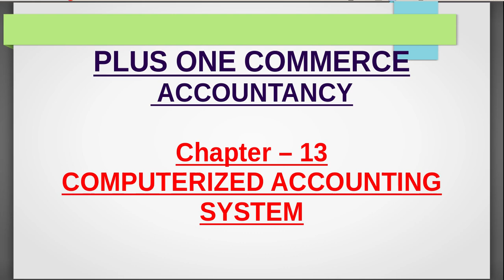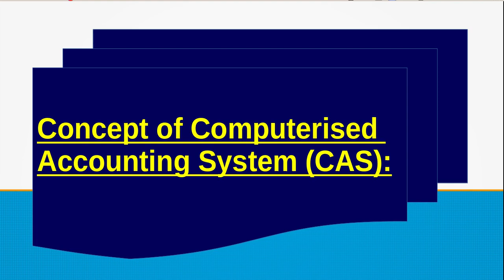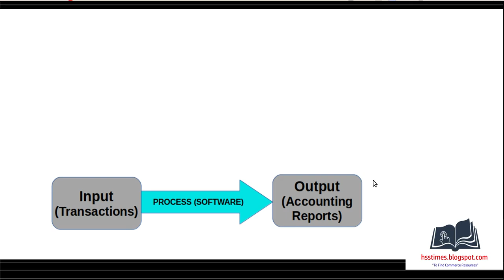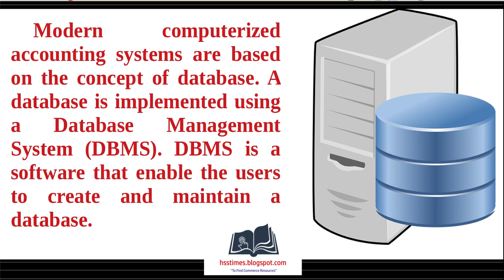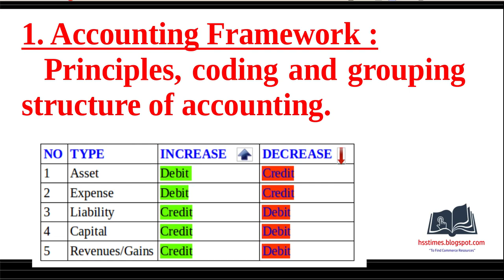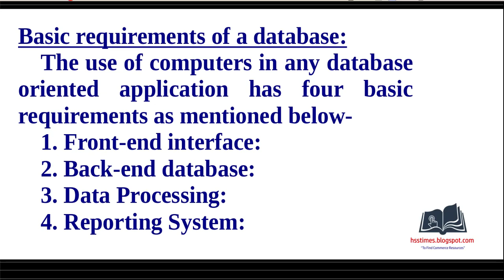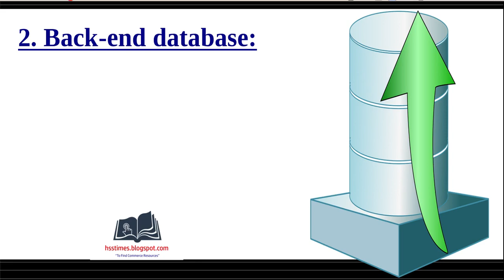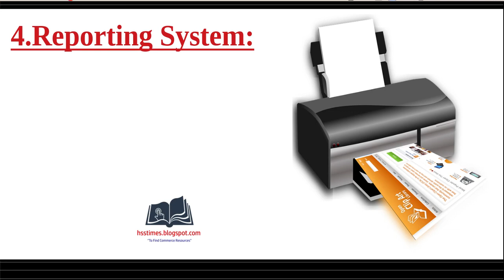+1 ACCOUNTANCY | Ch:13 COMPUTERIZED ACCOUNTING SYSTEM |+1 അക്കൗണ്ടൻസികമ്പ്യൂട്ടറൈസ്ഡ് അക്കൗണ്ടിംഗ്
PLUS ONE  ACCOUNTANCY Chapter – 13

COMPUTERIZED ACCOUNTING SYSTEM
class 1:
CONCEPT OF COMPUTERISED  ACCOUNTING SYSTEM (CAS):
BASIC REQUIREMENTS OF CAS:
BASIC REQUIREMENTS OF A DATABASE:

പ്ലസ് വൺ അക്കൗണ്ടൻസി ചാപ്റ്റർ 13
കമ്പ്യൂട്ടറൈസ്ഡ് അക്കൗണ്ടിംഗ്
എളുപ്പത്തിൽ പഠിക്കാം